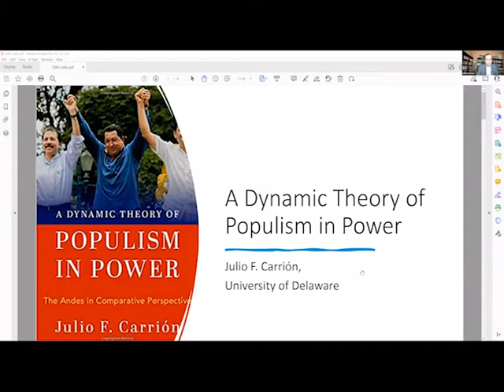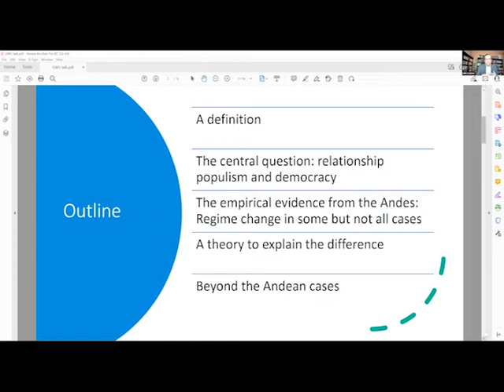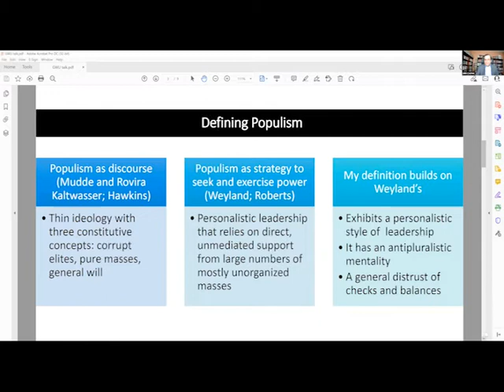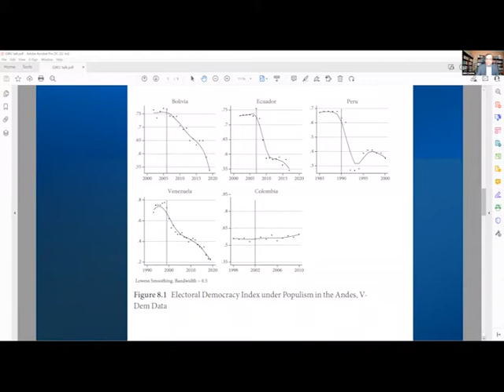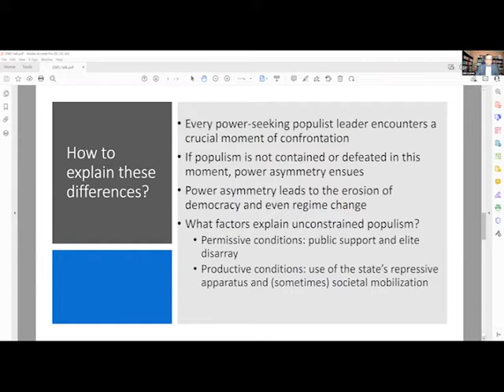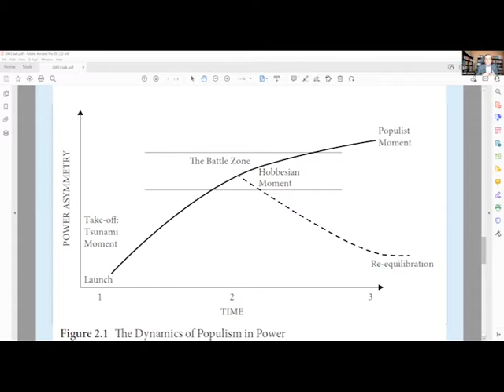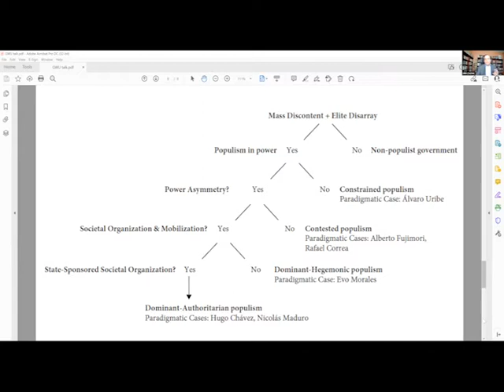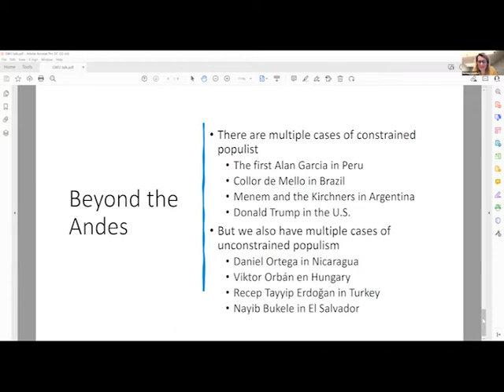A Dynamic Theory of Populism in Power: The Andes in Comparative Perspective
The relationship between populism and democracy is contested among scholars. While some propose that populism is inherently harmful for democracy because it is anti-pluralist and confrontational, others argue that populism can reinvigorate worn-out democracies in need of greater popular participation. In A Dynamic Theory of Populism in Power, Julio F. Carrión advances this debate by examining the empirical relationship between populism in power and democracy. Does populism in power always lead to regime change, that is, the demise of democracy? The answer is no. The impact of populism on democracy depends on the variety of populism in power: the worst outcomes in democratic governance are found under unconstrained populism. Carrión presents the permissive and productive conditions for why and how populism becomes unconstrained, as well as a dynamic theory of change that shows how the late victories of populists build on early ones, resulting in greater power asymmetries.

A Dynamic Theory of Populism in Power provides an analysis of five Latin American populist presidencies, all located in the Andes. In four of them (Bolivia, Ecuador, Peru, and Venezuela), populism became unconstrained and regime change followed. In one case, Colombia, populism in power was successfully contained and democracy survived. The concluding chapter places the Andean cases in comparative perspective and discusses how unconstrained populism in other cases (Nicaragua and Hungary) also led to the end of electoral democracy. Where populism in power was constrained (Honduras and the United States), regime change did not materialize. Carrión advances a theory of populism in power that helps us understand how democracies transition into non-democracies. To that extent, the book illuminates the processes of democratic erosion in our time.

Speaker:
Julio F. Carrión is an Associate Professor in the Department of Political Science and International Relations at the University of Delaware, where he also was the Founding Director of its Center for Global and Area Studies. He edited The Fujimori Legacy: The Rise of Electoral Authoritarianism in Peru and has published numerous articles in both English and Spanish. His analysis of Peruvian politics has been featured in the Latin America Advisor, World Politics Review, The Wall Street Journal, and other media outlets.

Discussant:
Cynthia McClintock is Professor of Political Science and International Affairs at George Washington University. She holds the B.A. degree from Harvard University and the Ph.D. from the Massachusetts Institute of Technology. Dr. McClintock was President of the Latin American Studies Association in 1994-95. Also, she was a member of the Council of the American Political Science Association in 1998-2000, and served as the Chair of its Comparative Democratization Section in 2003-05. During 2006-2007, Prof. McClintock was a Fellow at the Woodrow Wilson International Center for Scholars. Based on her research at the Center, she wrote Electoral Rules and Democracy in Latin America, from Oxford University Press, 2018.

Moderator:
Marlene Laruelle, Ph.D., is Director of the Institute for European, Russian, and Eurasian Studies; Director of the Central Asia Program; Director of the Illiberalism Studies Program; Co-Director of PONARS Eurasia; and Research Professor of International Affairs at The George Washington University. She works on political, social, and cultural changes in the post-Soviet space. Marlene's research explores the transformations of nationalist and conservative ideologies in Russia, nationhood construction in Central Asia, as well as the development of Russia's Arctic regions.